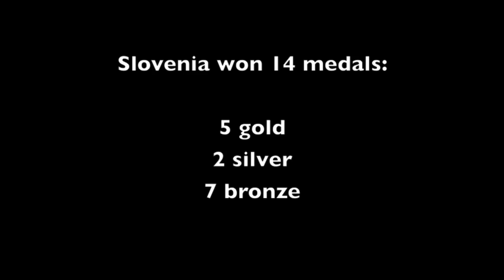WKSA SLOVENIA ON IKU WORLD CHAMPIONSHIP, SLOVENIA 2013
Camera: Tina Avšič, Nataša Tkalec Natawe, Miha Sitar, Simona Krajnc
Sound: Marko Gutman (The sound in trailer was shot before Marko came aboard.)
Edit: Sebastjan Javoršek, Janja Glogovac

Thanks Forma Viva for being a part of a beautiful sunsets from the terrace of their Pension. It is Magical place. Check it.